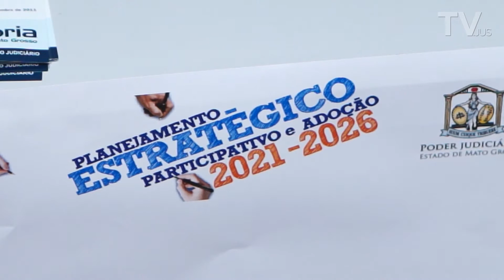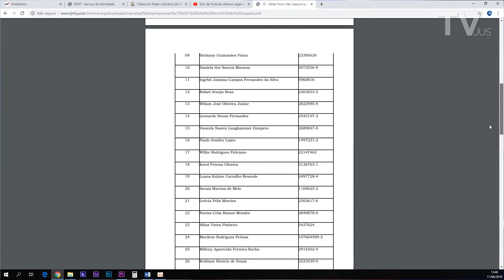Giro Jus – Comarca divulga relação de candidatos com inscrição deferida em processo seletivo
Confira a nosso giro de notícias, direto da redação! Hoje falamos do plantio de mudas na UFMT pelo Projeto Verde novo, da audiência Pública realizada pelo Judiciário em Movimento, curso sobre o novo CPC e processo seletivo em comarca do interior de MT.

Acesse: tjmt.jus.br